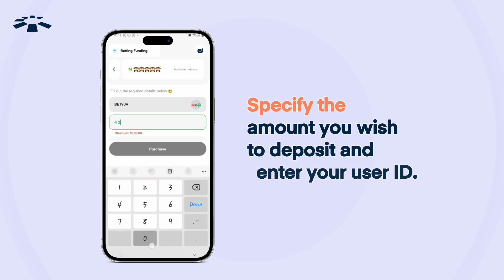How to Fund Your Betting Wallet In Nigeria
Funding your betting wallet is now faster and more convenient with Cardtonic. In this video, we’ll take you through the steps to quickly load up your account and get back to enjoying your games.

For a detailed guide on funding your betting account (SportyBet) in Nigeria and Ghana, check out this article

Let’s get you ready for the next big game!